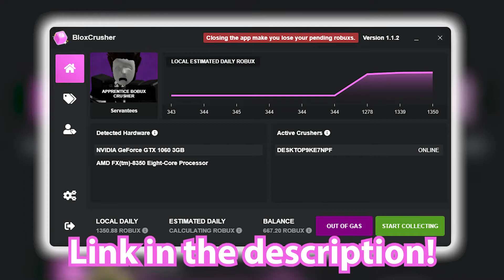Top 3 BEST serverside hubs on ROBLOX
vv What's up gamers I have a special treat for you! Take a look below vv